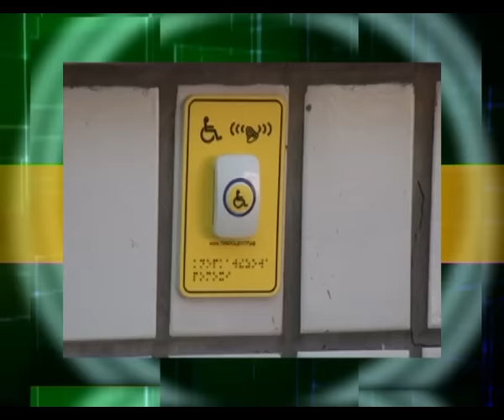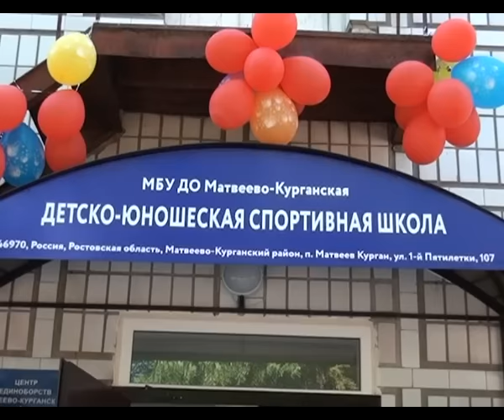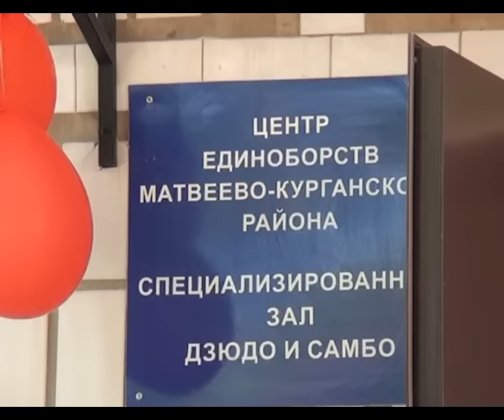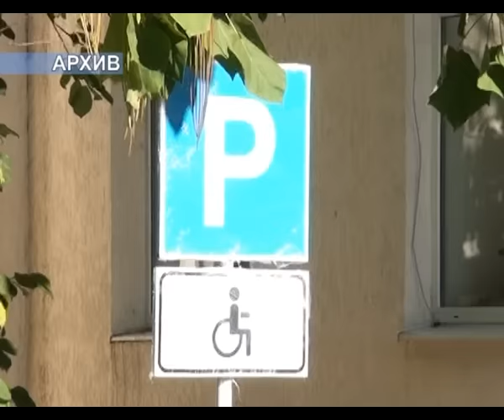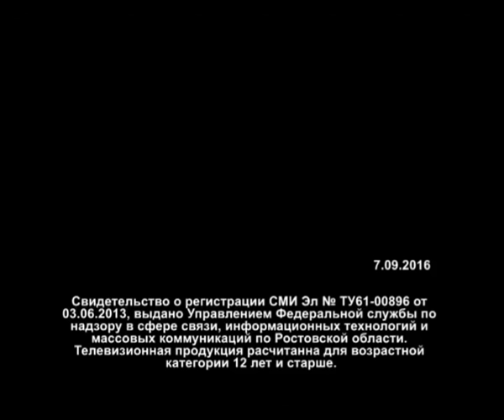Новости Примиусья 07 09 16